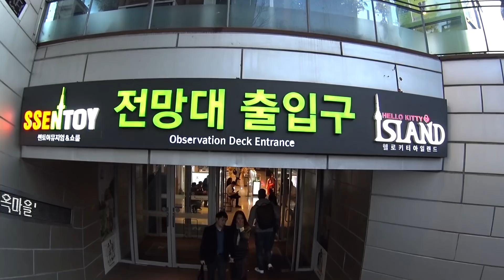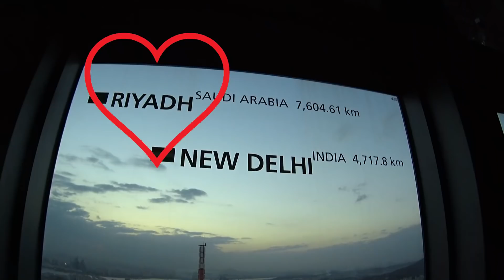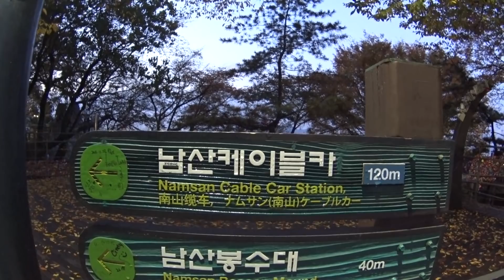VLOG : KOREA WALK على الأقدم حول كوريا- Namsan tower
VLOG : KOREA WALK to Namsan Tower
★ Walk around Travel around Korea with YALLA KOREA ★

اليوم ذهبت إلى برج نامسان
في برج "نامسان" يمكنكم رؤية منظر سيؤول الكامل مع العلم أنه يقع وسط سيؤول

Namsan Tower which is also called as Seoul Tower
Landmark of Seoul,
located in the center of the city

🌟وكالة يلا كوريا للسفريات🌟
✔البرنامج السياحي للعائلات
✔المترجم بالعربية
✔السيارة الخاصة
✔ترتيب الجدول الخاص بك